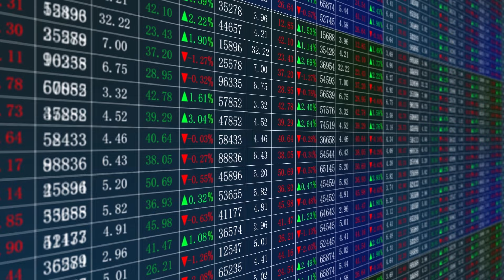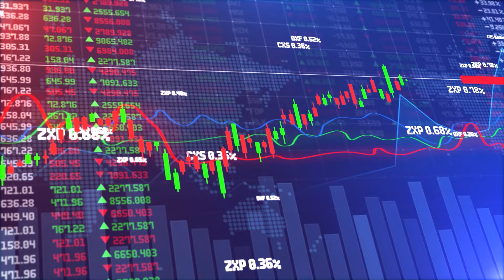These Alternative IRAs could be BETTER than 401(k)..[here's why]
Is your 401(k) genuinely secure? In this video, we delve into the methods to fortify your retirement assets against market volatility. Explore the potency of diversification and unveil a valuable asset – Gold IRAs, a means of safeguarding your retirement savings. Don't miss out on this crucial financial knowledge.

0:00 - Alternative 401(k) Investments
1:12 - The Limitations of 401(k) Accounts
3:18 - The Power of Alternative IRA Accounts
4:56 - FREE GIFT!